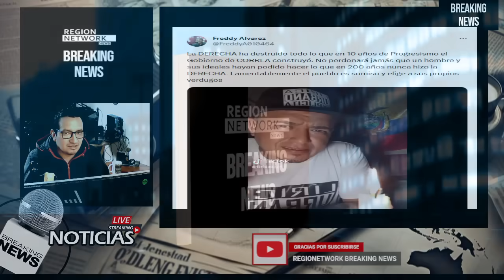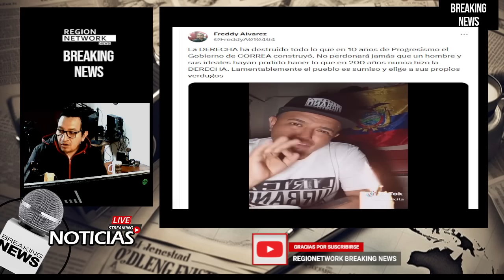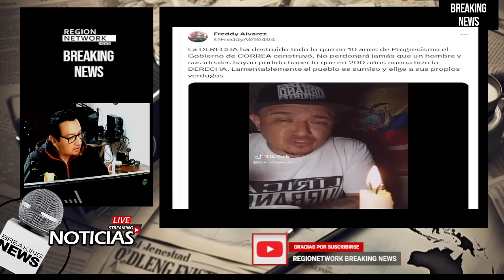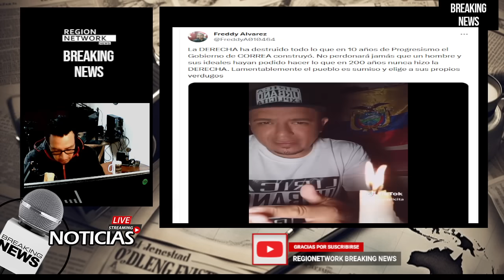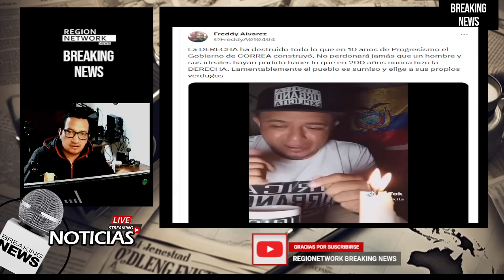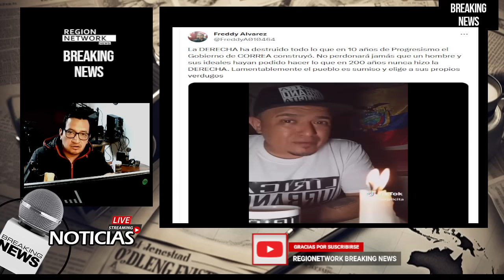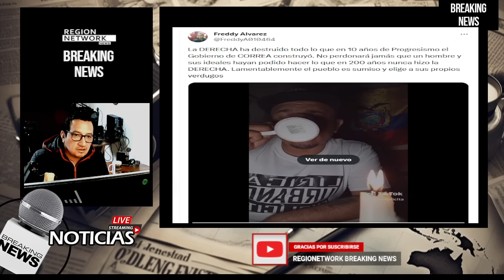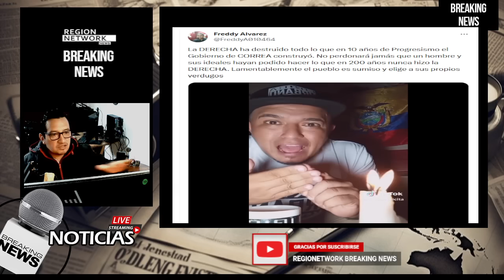¡CIUDADANO REVELA el PLAN OCULTO de las ELITES DETRÁS de LOS APAGONES!